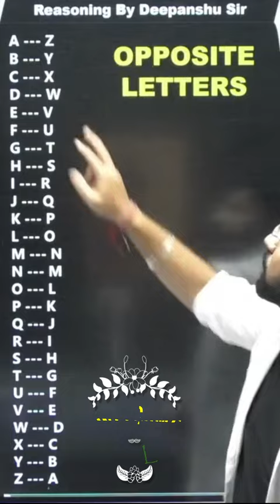Trick to learn opposite letters | Reasoning | one minute tricks by Deepanshu Sir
➡️UPSSSC PET 2023 NOTIFICATION 🔥UP POLICE NEW VACANCY 2023 Trick to learn opposite letters | Reasoning | one minute tricks by Deepanshu Sir